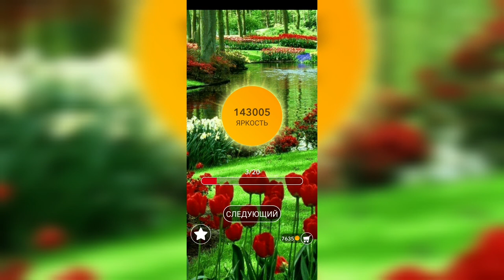Word / Слово Крест: Поиск русского кроссворда / Уровень 3153